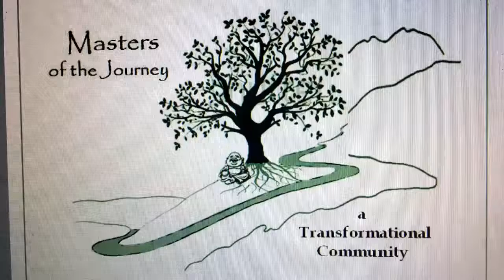1st Video Blog from Masters of the Journey - Connection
We all need a community or a tribe to find connection. If you want more than in a community than rooting for the local sport franchise, consider the Masters of the Journey for support in developing your awareness and consciousness. If you are pursuing spiritual development or wanting support for growing in awareness, without a religious philosophy or church environment, consider Masters of the Journey